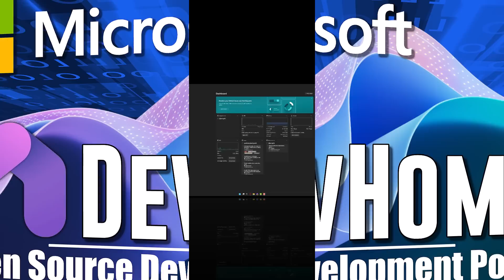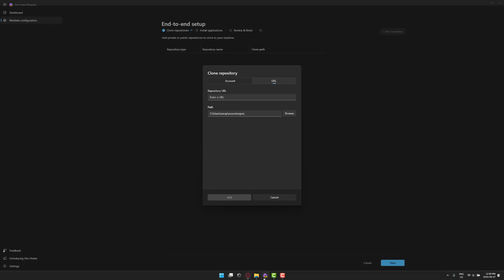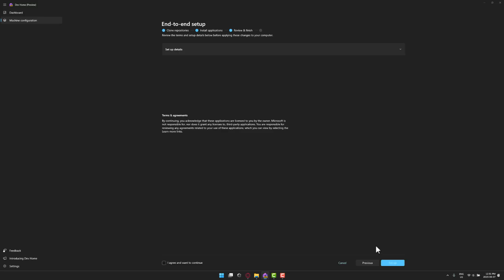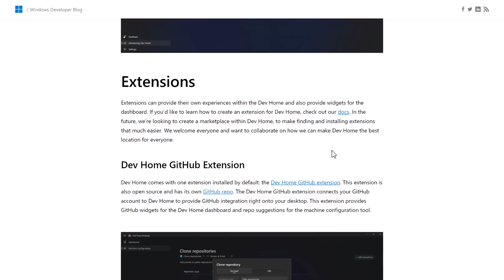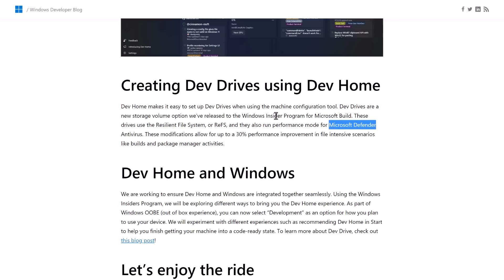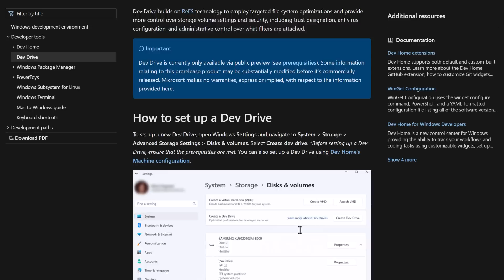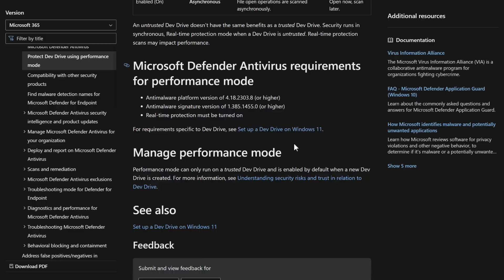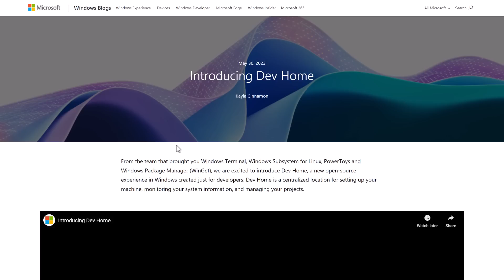New 'Dev Home' Developer Control Panel [Free & Open Source]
Dev Home is a new open source project from Microsoft that aims to be the control panel or portal for all your development needs.  From cloning code, to installing software to monitoring system performance.  It's all modular and extensible and of course, open source.